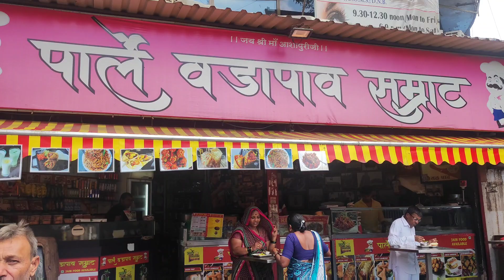Cheese Burst Vada Pav | चीज़ बर्स्ट वड़ा पाव | Cheese+Butter+Mayonnaise=Cheese Burst Vada Pav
address : Shop 4, Nand Prem Complex, Hanuman Rd, Navpada, Vile Parle East, Vile Parle, Mumbai, Maharashtra 400057